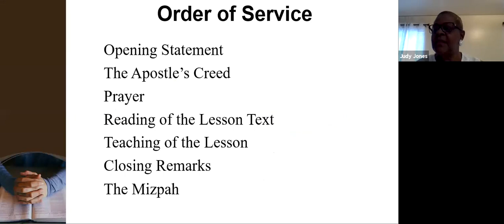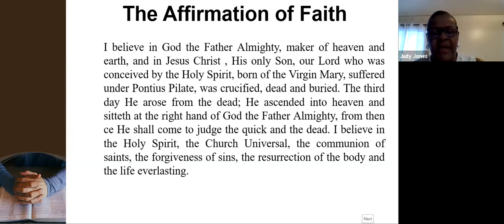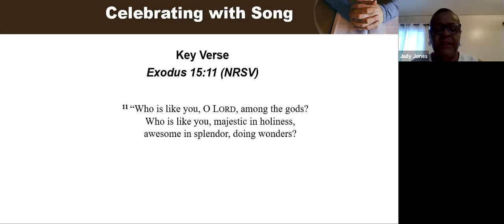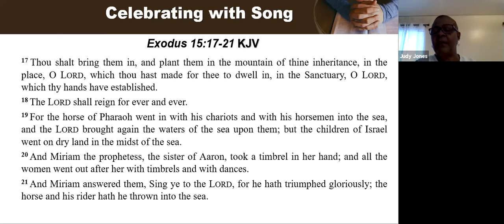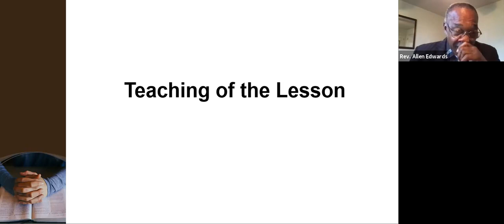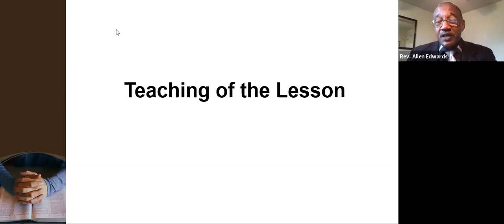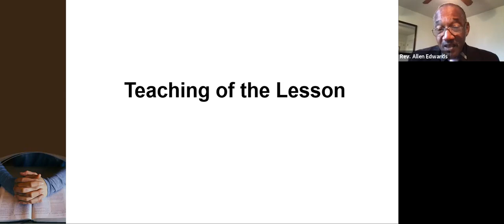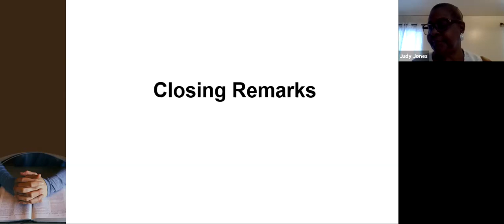Wayman Chapel AME Church Temple Sunday School September 5, 2021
Sunday School September 5, 2021

Rev. Allen D Edwards, Pastor
Sis. Judy Jones, Superintendent

Celebrating with Song
Exodus 15:11-21